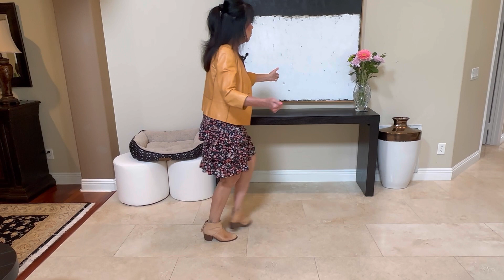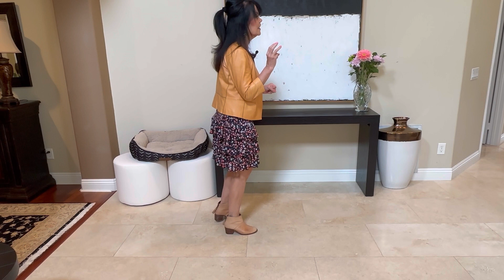Dizzy line dance lesson. Teach by Cristi Ann. Tutorial with step by step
Choreography by Jo Thompson. Music: Bring Down the House by Dean Brody. Learn this popular line dance. Step by step instructions. This dance is done to several different songs. We enjoy this song by Dean Brody. There are variations to this dance explained in this lesson. Fun for all levels of experience. Seniors can enjoy this dance.